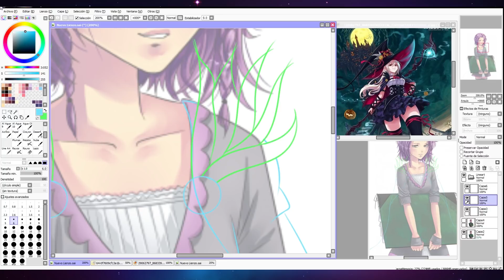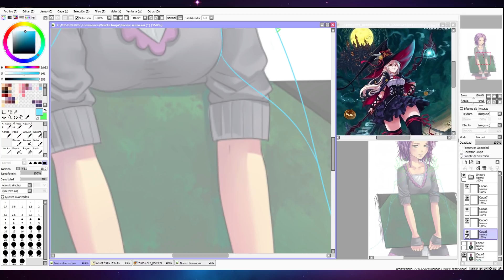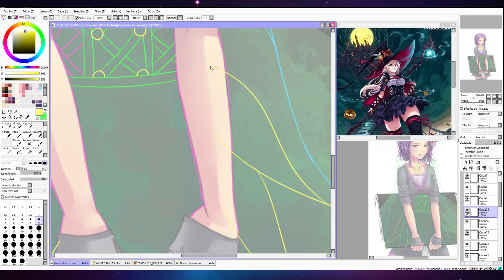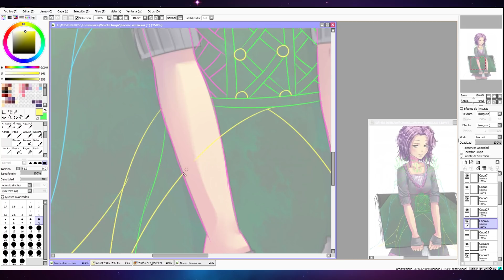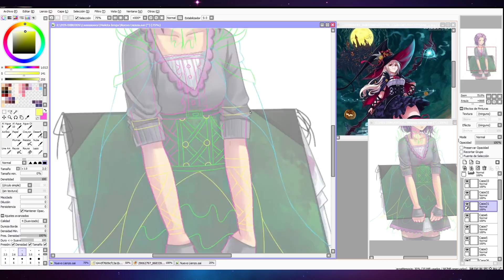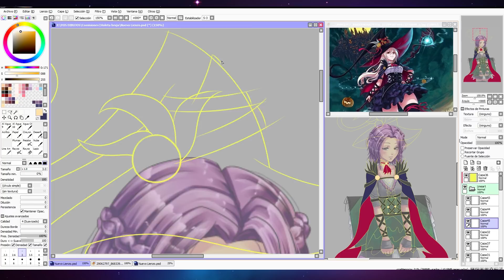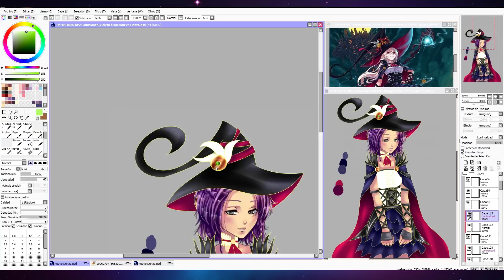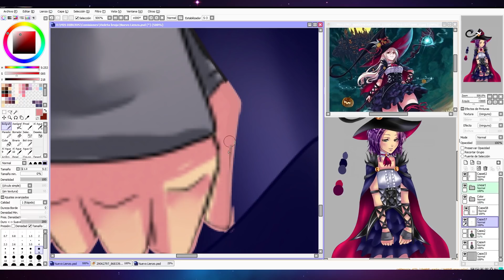[SPEED PAINT] ¿Cómo editar personajes de CDM? | Violeta Bruja